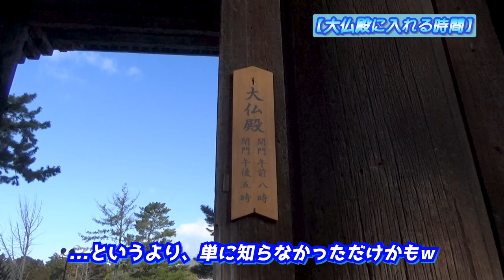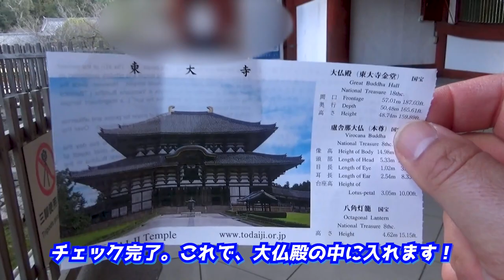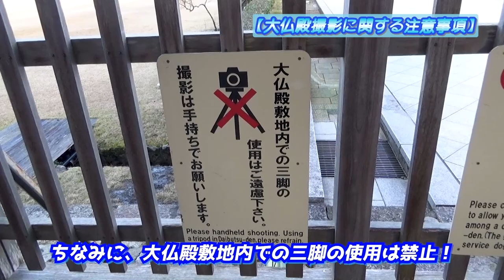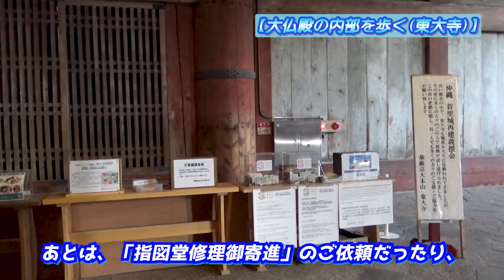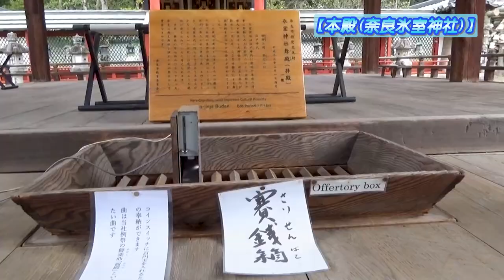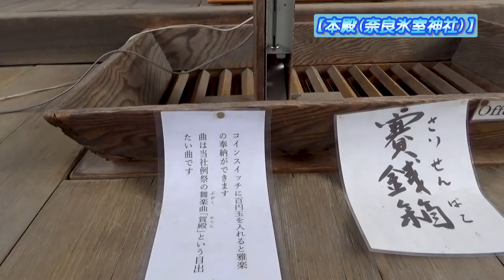【東大寺&氷室神社(奈良旅第2弾)】奈良の大仏&氷の神様が奏でる癒し旅《紀伊半島編#7》 / [Todaiji temple, Himuro shrine]The trip in Nara, Ep2.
『【東大寺&氷室神社(奈良旅第2弾)】奈良の大仏&氷の神様が奏でる癒し旅《紀伊半島編#7》』です。

◎今回は前回配信のつづきで、
「紀伊半島」編第7話、
「奈良旅第2弾」、
〈東大寺・氷室神社〉編を
お届けします。
本作の見所は、
✅複数ある東大寺の拝観料
✅驚愕!? 大仏殿内にある「アレ」
✅食べ歩きたい奈良の和菓子
✅世にも珍しい「氷の神様」
以上の内容で、
奈良での旅が楽しめる、
そんな作品に仕上がりました^^
ぜひ最後までご覧ください✨
そして、前回の〈春日大社編〉と、
一緒に見て頂ければうれしいです！

00:00 オープニング / Opening
00:16 東大寺へ / To the Todaiji temple.
01:43 南大門を抜けて / Passing through the south big gate of Todaiji temple.
04:11 大仏殿へ / To the Great Buddha Hall.
06:17 大仏殿の内部 / Inside of the Great Buddha Hall.
09:11 盧舎那仏さまとの別れ / Say a "Thank you" to Big Buddha.
09:46 最後の目的地 / The last destination.
11:45 奈良氷室神社 / Himuro shrine.
14:48 エンディング / Ending
15:45 エンドカード / End screen.

 This travel video is the 7th episode of "Kii Peninsula Edition" and is a continuation of the previous "Kasuga Taisha shrine edition".
 After visiting the Great Buddha of Todaiji Temple, I'll also visit Himuro Shrine, which enshrines the ice god, which is rare even in Japan.
 I'll also show you Nara's Japanese sweets that are suitable for eating while walking, so don't miss it!
And, next episode is final for this travel video series!!